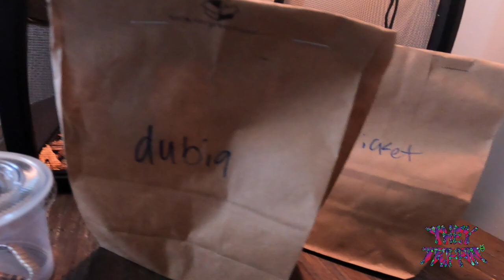Chameleon Feeding gone wrong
🎵Music used in this video:  @Koulienation on IG aka Koulie aka Richard aka, BigCappaKoulieAdonis aka Kouliedini aka SelassieSon aka Therighteouslegone 🎵